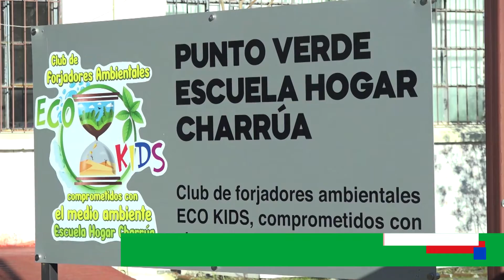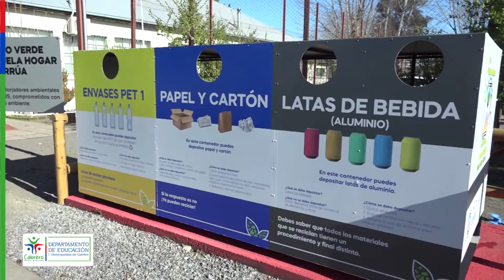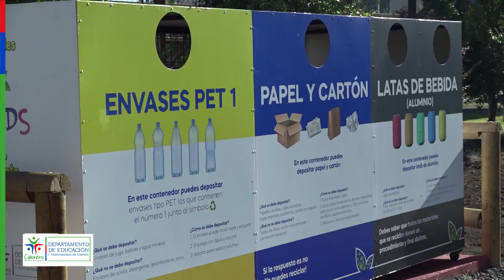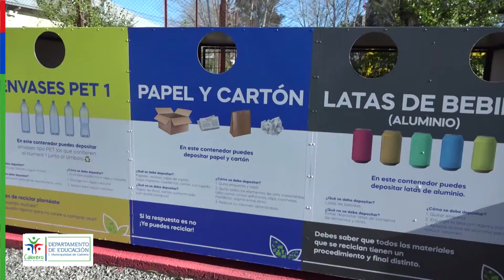CHARRUA MEDIO AMBIENTE